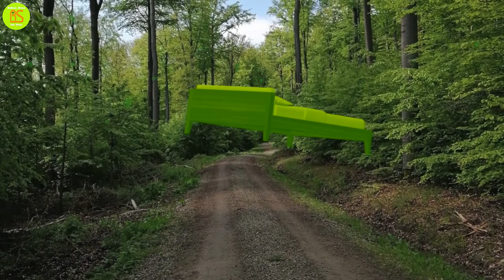စိတ်အားတက်စေပြီး၊ အနားယူလို့ အကောင်းဆုံး တေးသီချင်း* နံနက်ခင်း နိုးနိုးချင်း ဖွင့်ထားလိုက်နော်*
Country music is the people's music. It just speaks about real life and about truth and it tells things how they really are.
Faith Hill

Nothing much for say. Enjoy this relaxation music with the heart.

Add in the comment how you do you enjoy listening to country music and which occasions you listen to country music. Love you all. 😍😍😍

© Copyright:
various artists free stock videos